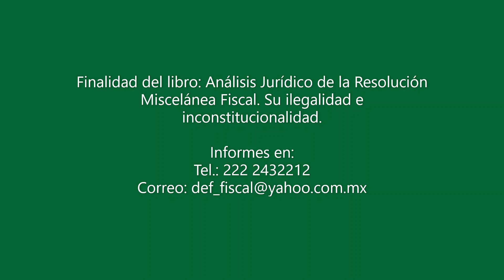Finalidad del libro: Análisis jurídico de la Resolución Miscelánea Fiscal. Su ilegalidad e inconstit